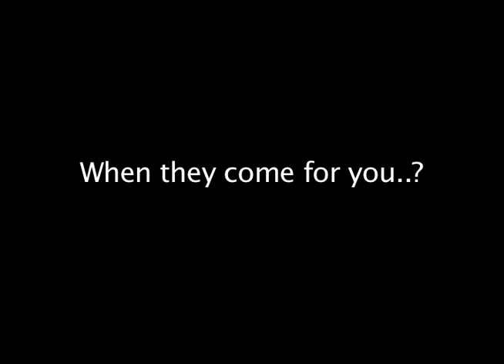Hunter (Cowboy Trailer)